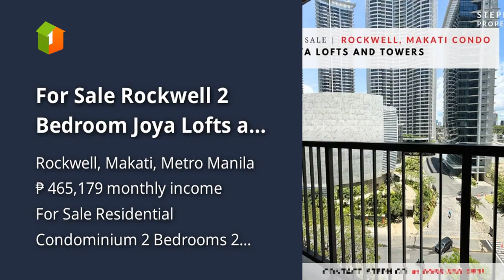For Sale Rockwell 2 Bedroom Joya Lofts and Towers, Proscenium View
Condominiums and Apartments For Sale in Rockwell, Makati, Metro Manila: Rockwell, Makati, Metro Manila